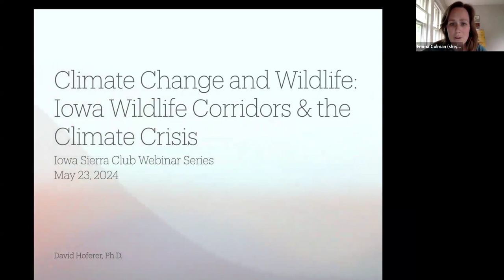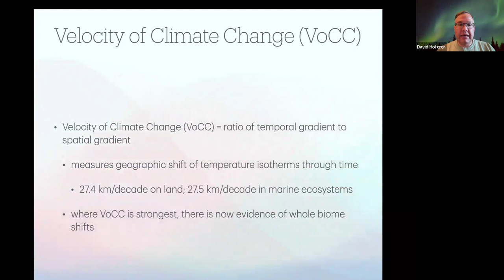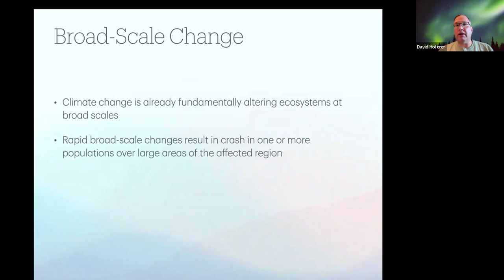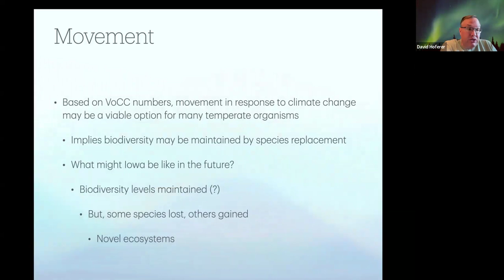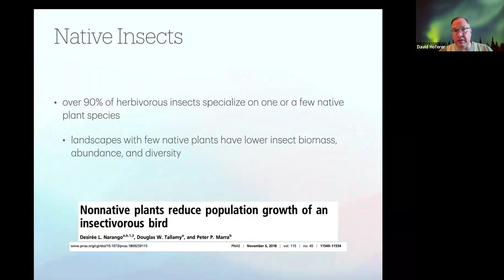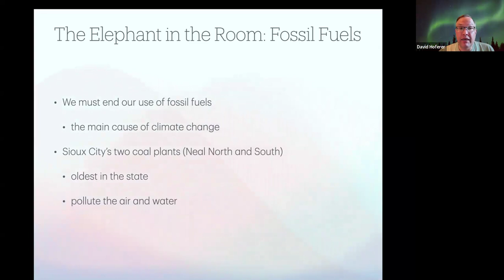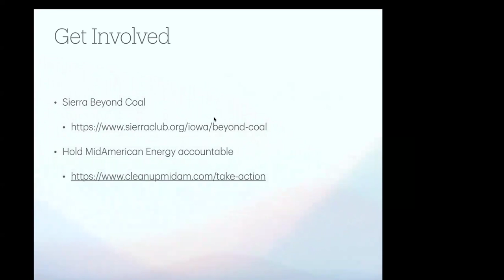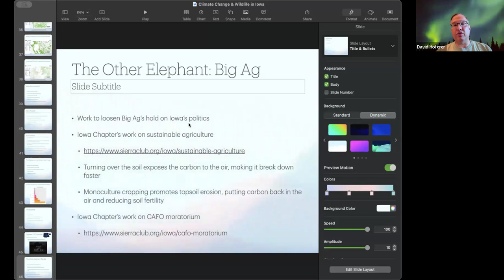IA Sierra Club Webinar Series: Wildlife Corridors & the Climate Crisis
Recording of our educational webinar on the impact of the climate crisis on wildlife. Northwest Iowa’s very own David Hoferer, Professor of Biology at Briar Cliff, discusses the importance of climate action and conservation to Iowa’s wildlife and actions that the Sierra Club is taking to protect it.